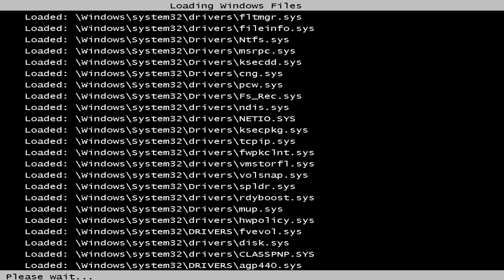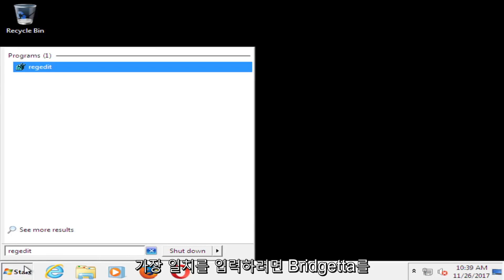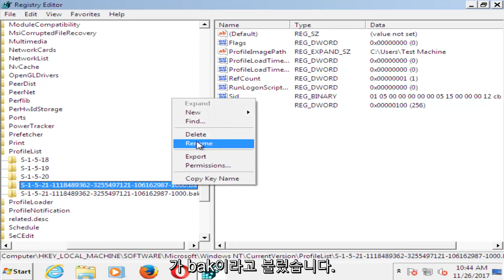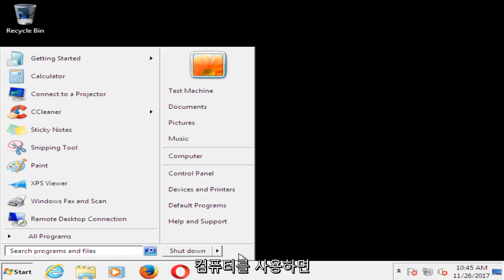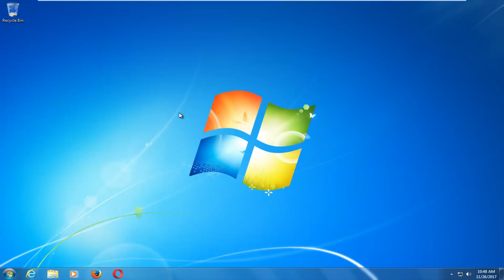로그인 User Profile Service 서비스에서 실패했습니다. 사용자 프로필을 로드할 수 없습니다.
임시 프로필을 사용하여 Windows 7 기반 또는 Windows Vista 기반 컴퓨터에 로그온하면 다음 오류 메시지가 나타납니다.

사용자 프로필 서비스가 로그온하지 못했습니다. 사용자 프로필을 로드할 수 없습니다.

이 튜토리얼에서 해결된 문제:
사용자 프로필 서비스가 로그온하지 못했습니다.
사용자 프로필 서비스가 로그온하지 못했습니다. Windows 7 새 사용자
사용자 프로필 서비스를 로드할 수 없습니다. Windows 7

이 자습서는 Dell, HP, Acer, Asus, Toshiba, Lenovo 및 Samsung과 같은 지원되는 모든 하드웨어 제조업체의 Windows 7 운영 체제(Home, Professional, Enterprise, Education)를 실행하는 컴퓨터, 랩톱, 데스크탑 및 태블릿에 적용됩니다.